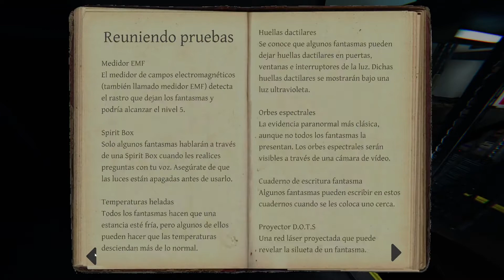Phasmophobia #3 | Un demonio de verdad | Gameplay Español - No talking